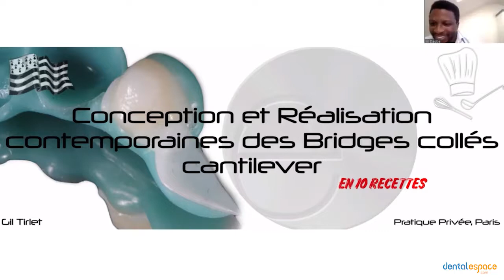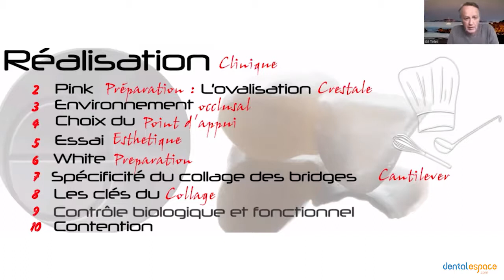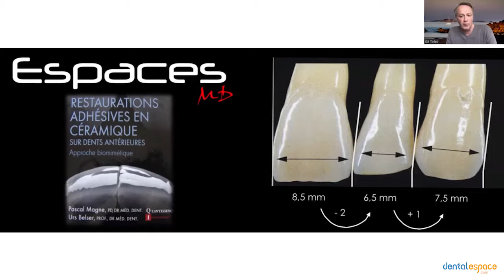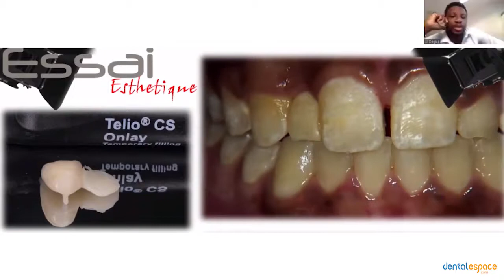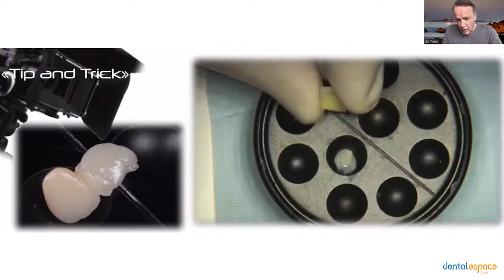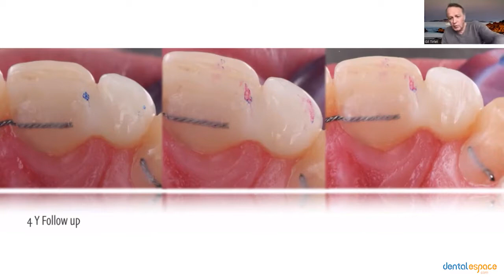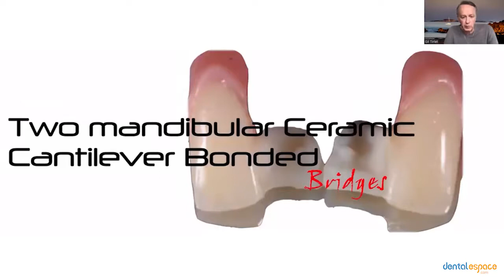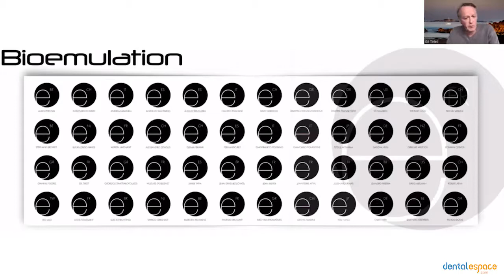Gil Tirlet et Alex Dagba en LIVE !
Redécouvrez le live de Gil Tirlet et Alex Dagba, de la Bioteam Paris !

Ensemble, ils échangent sur la conception et la réalisation des bridges collés Cantilever.

📱 Suivez-nous !